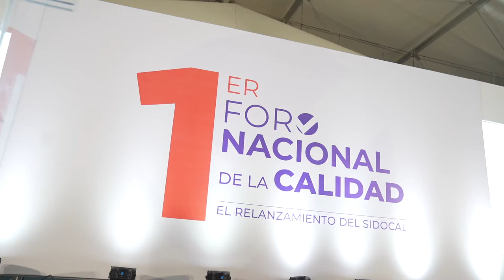¡Estamos haciendo de la calidad, una cultura nacional!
Con el relanzamiento del Sistema Dominicano de la Calidad, hemos consolidado una hoja de ruta hacia un ecosistema que propicia la calidad en todos los procesos, productos y servicios en el país.

Estamos dando pasos firmes, para mejorar la eficiencia en la gestión de recursos y tener mayor fiabilidad y confianza en lo que como país producimos, permitiendo garantizar, seguridad, salud y bienestar de la población.